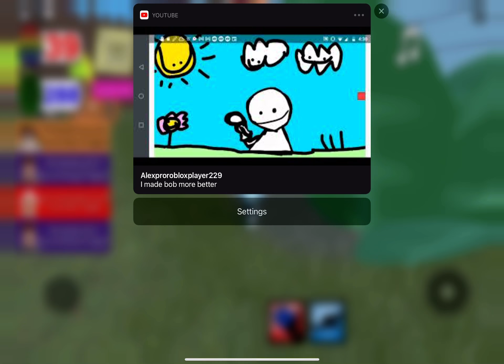Epic fidget hunt part I I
EPIC AMD FUN!1!1!1!1!